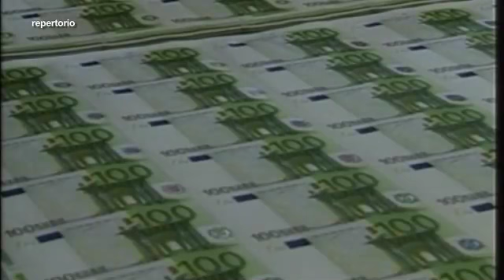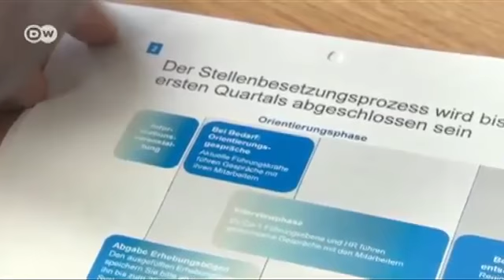Banche: quali scenari futuri?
Report non si è fermato all’inchiesta sulle cause delle sofferenze delle banche, ed è andata oltre, interrogandosi sul futuro del Paese, a partire dagli scenari delineati e dalla debolezza odierna del nostro sistema bancario.